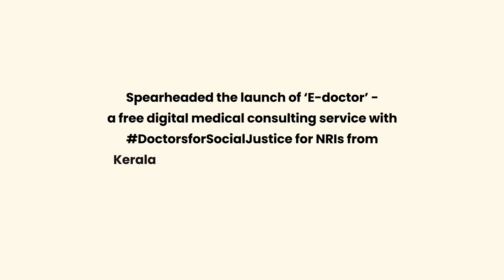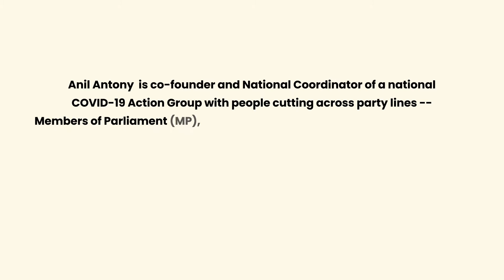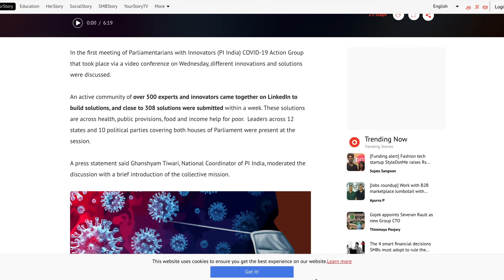AnantU thanks Anil K Antony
Anant National University thanks Anil K Antony and PII for their contribution in tackling the Pandemic situation in India.